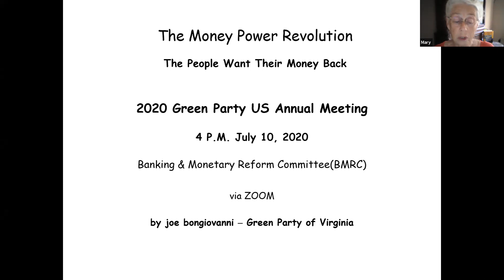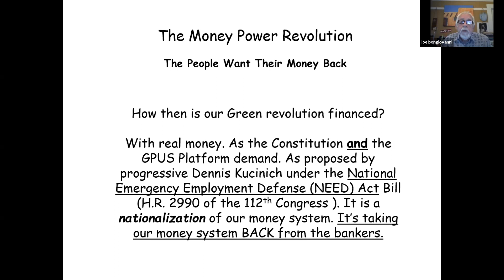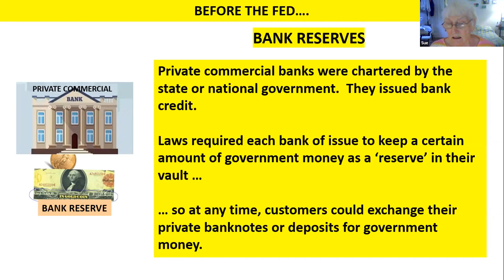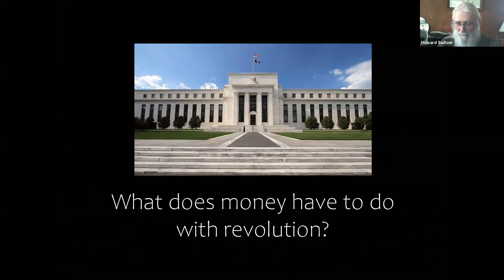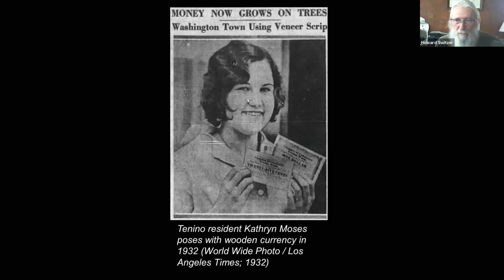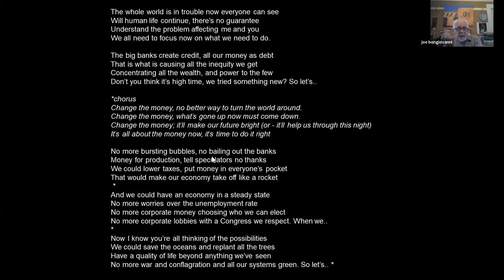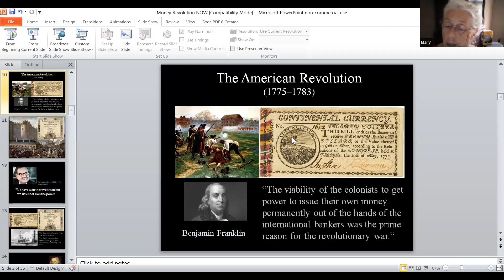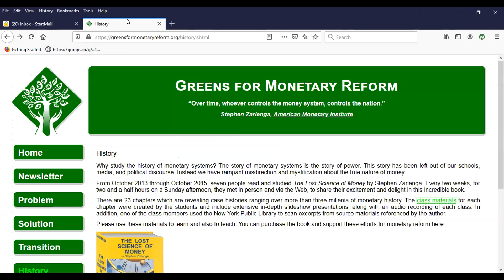The Money Power Revolution: From Private Debt to Public Money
Hosted by Joe Bongiovani, Sue Peters, Mary Sanderson, Howard Switzer

Masses of people world-around are standing up against state violence which has put the plutocracy back on its heels. We face a protracted depression and environmental extremes, with a dysfunctional political system corrupted by big private money power. Many small businesses collapse while huge fortunes are made by a few. Panicked consumers stockpile paper, food, and weapons. The government’s reaction is inconsistent and ineffectual. Ordinary commerce grinds to a halt; investors can find no safe assets. Political factionalism grows more intense as everything falls apart. The conditions for revolution are being met.

The Banking and Monetary Reform Committee will share information on how revolutions are funded and explore the ways in which we can fund our own. We will reveal how money is the key driver of climate, war, social injustice and capitalism, and how changing the money system can mitigate or eliminate these problems.

We will also explain the unusual activity that has been going on at the Fed over the last 6 months, that describes the beginning of a bigger bailout of the banks than 2008. This provides an opportunity to raise public awareness of how we can change this private for-profit credit-money system of debt-slavery to a just sovereign money system dedicated to the general welfare.